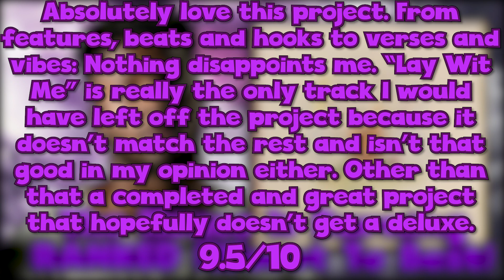Isaiah Rashad The House Is Burning RANKED (Worst To Best)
Welcome To My Video! Today we got "Isaiah Rashad The House Is Burning RANKED (Worst To Best)".